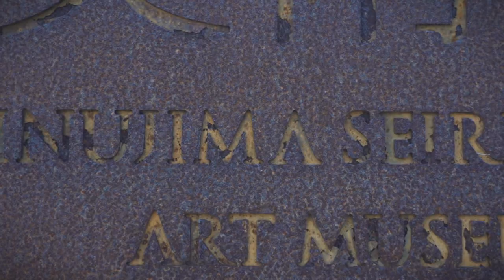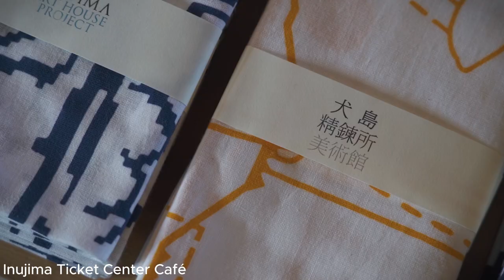OKAYAMA Explore Tour to Inujima！-a paradise of art and leisure-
Located about 10 minutes by regular boat service from Hoden Port in southeastern Okayama Prefecture, Inujima is a small island with a circumference of 3.6km and an area of 0.54 k㎡. The island's beautiful, peaceful beaches attract campers and picnickers. Visitors can also enjoy sea kayaking with a qualified guide.

Inujima is one of the venues of the famous Setouchi Triennale, an event which has brought vitality to the islands in the Seto Inland Sea. The Inujima Seirensho Art Museum opened in 2008, restoring and preserving the remains of the smelter. Inujima "Art House Project" began in 2010 under artistic director Yuko Hasegawa and architect Kazuyo Sejima.

This small island allows you to roam the neighborhoods, meet the locals, see incredible art and savor this slow pace of life. Small pathways form a maze that's easy to get lost in, but with the island being only four kilometers in circumference you won't be lost for long, so enjoy the adventure!!

◆arts credits
Inujima Seirensho Art Museum　Art: Yukinori Yanagi   Architecture: Hiroshi Sambuichi

Inujima "Art House Project"　Art Direction: Yuko Hasegawa  Architecture: Kazuyo Sejima
F-Art House, Kohei Nawa: Biota (Fauna/Flora), 2013
Former site of a stonecutter's house, Yusuke Asai: Listen to the Voices of Yesterday Like the Voices of Ancient Times, 2013
Former site of a stonecutter's house, Yusuke Asai : sprouting 01, 2016
A-Art House, Beatriz Milhazes : Yellow Flower Dream, 2018
S-Art House, Haruka Kojin : contact lens, 2013

INUJIMA Art Rendezvous, Ellie Omiya: Flower Fairy Dancers, 2022

Inujima Life Garden, Kazuyo Sejima + Akaruiheya

◆officialwebsite
Benesse Art Site Naoshima

◆Access
From Okayama   (how to get to Okayama)
Take the JR Ako Line from Okayama to Saidaiji Station (20 minutes, 240 yen, two trains per hour) and change to a bus bound for Higashi Hoden (東宝伝). Get off at the Nishi Hoden (西宝伝) bus stop (30 minutes, 520 yen, 2-3 departures per day), which is a short walk from the ferry terminal from where ferries leave for Inujima once every 1-3 hours (10 minutes, 400 yen one way, see timetable). On selected days, additional buses operate directly between Okayama Station and Hoden Port (60 minutes, 760 yen one way, 1-2 buses per day).

From Naoshima   (how to get to Naoshima Island)
Three ferries per day operate between Naoshima (Miyanoura Port) and Inujima on days when the attractions on Inujima are open. The ferries make a stop at Teshima along the way except on days when the attractions on Teshima are closed. The one way trip between Naoshima and Inujima takes just under an hour and costs 1880 yen.

◆HP・SNS info
【HP】Okayama Prefecture Official Tourism Guide "Explore Okayama"